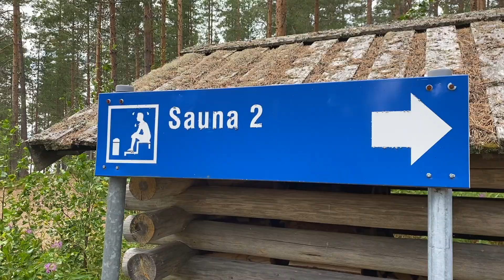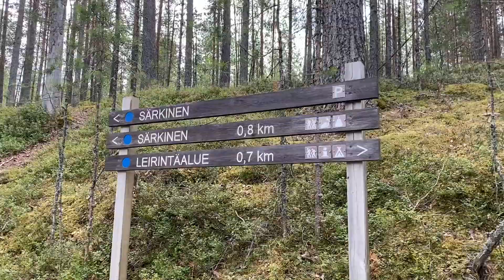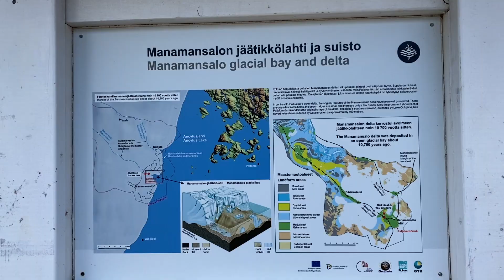Lakkojen jäljillä 2021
Karavaanarireissu lakkojen jäljillä. Manamansalo Camping ja Ranuanjärvi Camping